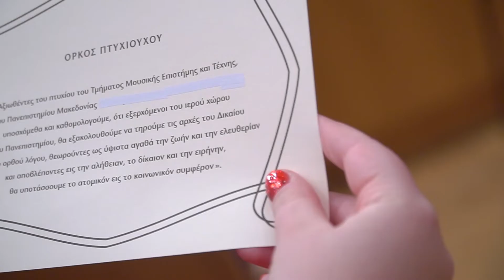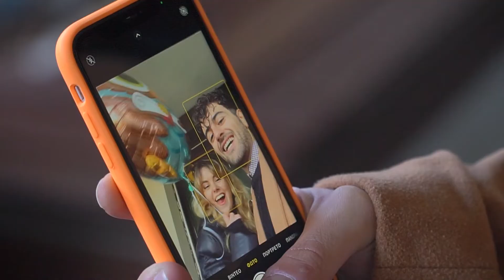Ορκωμοσία ΠΑ.ΜΑΚ. Μουσικής επιστήμης και τέχνης . 17-12-2021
ο ήταν στην Ορκωμοσία Μουσικής επιστήμης και τέχνης ΠΑ.ΜΑΚ. 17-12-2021.Βλέπετε ένα clip της τελετής αποφοίτησης.Για τις φωτογραφίες πατήστε στο link